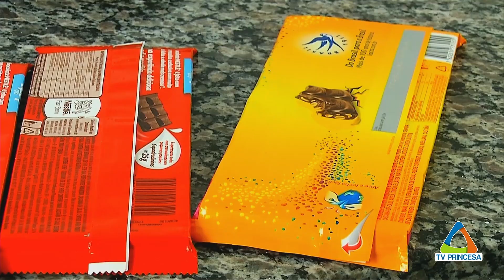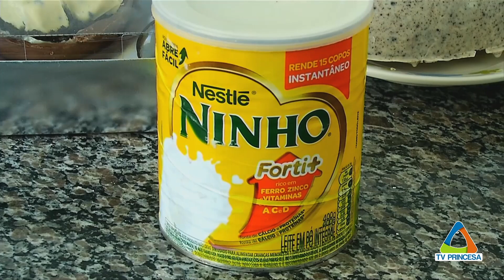(JC 28/02/2023) JORNADA CONFEITARIA